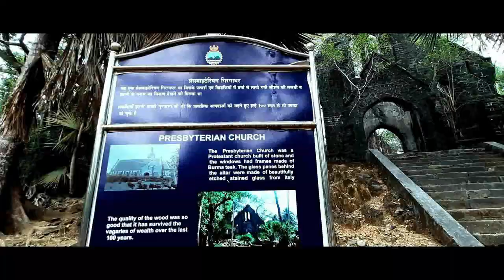andaman tour|port blair|ross island|lime stone cave|mayabunder